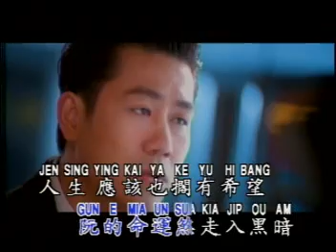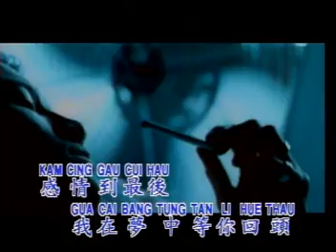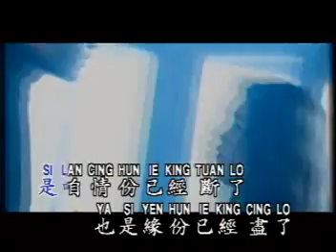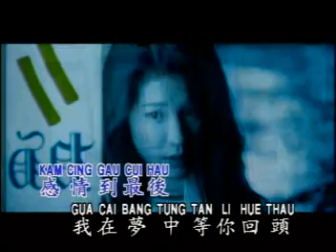Luo Shi Feng 罗时丰 - 感情到最后 Kam Cing Kau Cui Au (Hokkian)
Title : 感情到最后 Kam Cing Kau Cui Au
Singer : 罗时丰 Luo Shi Feng (Daniel Luo)
Album : 靠自己才会赢 Kao Zi Ji Cai Hui Ying
Track : #15